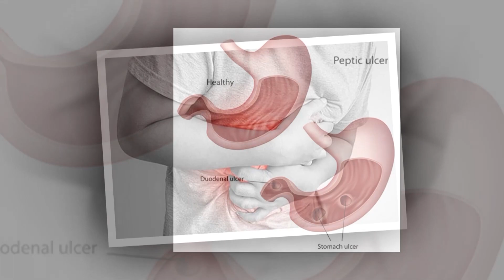रितुको सुहागरात कस्तो भयो ? | behuli || Dulai || दुलही || Behuli 83 | Tejendra Pariyar kalaute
रितुको सुहागरात कस्तो भयो ? Behuli 83 | Tejendra Pariyar kalaute |behuli || Dulai || दुलही  ||

Artist
Ritu Basnet (Kursiwali)
Tejendra Pariyar (Kalute)
Anita Chaulagain
Krishna K.C
Rejina Kuwar
Kamala Shrestha
Saroj Sharma
Sunita Bhattrai
Sukuram Shyangtan

PostProduction
HYONJAN BROADCASTING

Asst
Sukuram Shyangtan

Cameraman
Tekendra Karki

Editor
KAMAL YPUNJOUN TAMANG

Director
TEKENDRA KARKI
Backround Music  :
KARSANG LAMA /ASHOK PANDEY

Special Thanks
MUKUNDA SHARMA HUMAGAIN
PRAKASH SHRESHTHA
ARUN SING MARPA
BARUN SING MARPA
SANJEEV SING MARPA

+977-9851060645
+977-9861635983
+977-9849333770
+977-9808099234